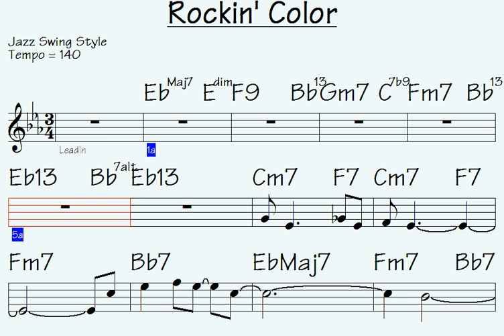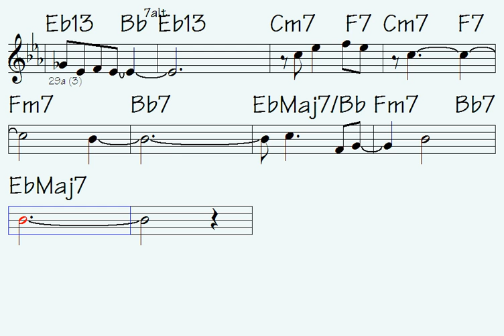↗Rockin' Color (surprisingly smooth harmony to develop)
Link to buy all data for this song: Rockin' Color (music sheet notation - double-duration mp3 audio - transposable solo licks in midi file - mp4 video to play along...)